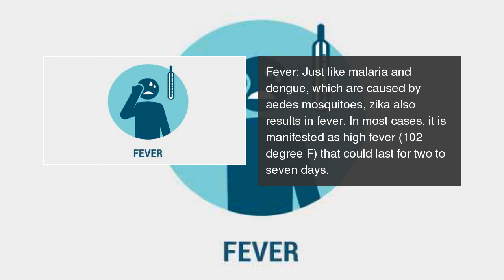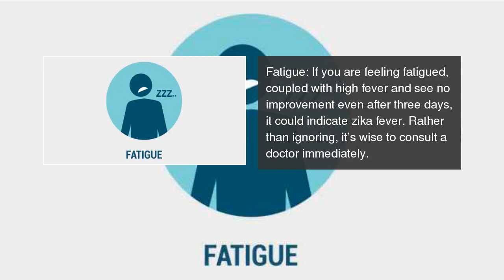Zika fever detected in India 6 symptoms of zika viral disease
WHO has confirmed 3 cases of zika in India. Here are the key symptoms of zika virus infection. Zika fever detected in India: 6 symptoms of zika viral disease